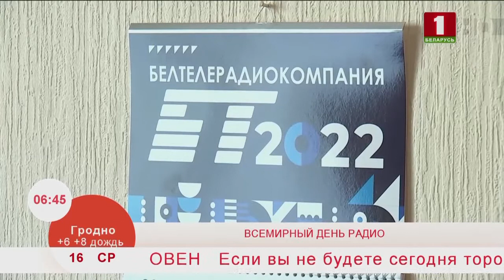Добрай раніцы, Беларусь. Всемирный день радио.